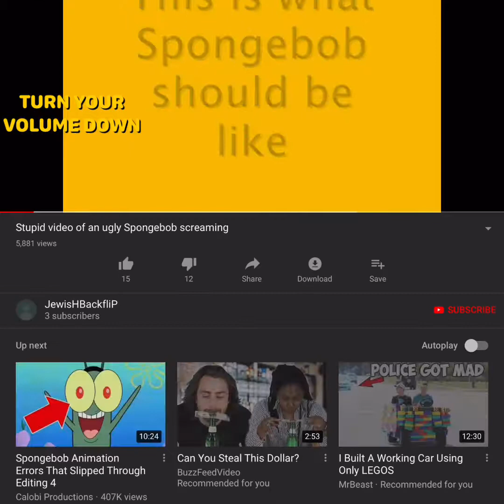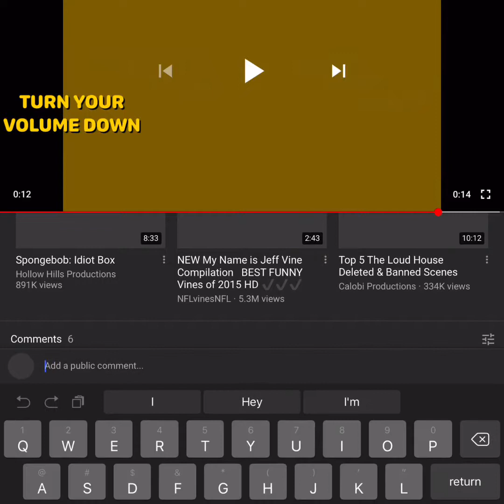Minecraft (Season 3) Episode 10: Up All Nice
When Gumbo and Ticky decide to have a sleep over with Coward, they say that they well call the cops if he is a “meanie”!